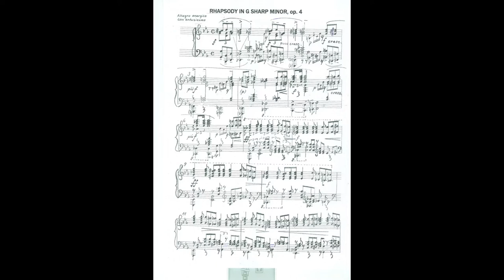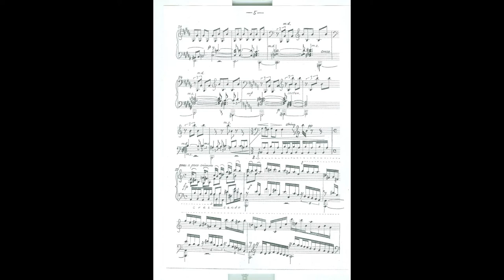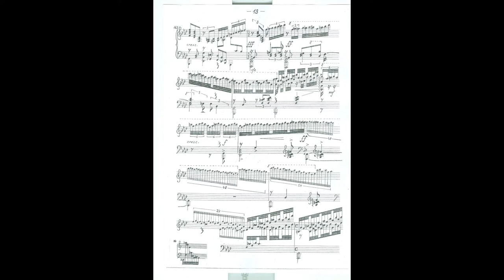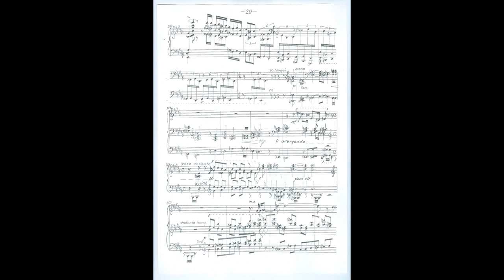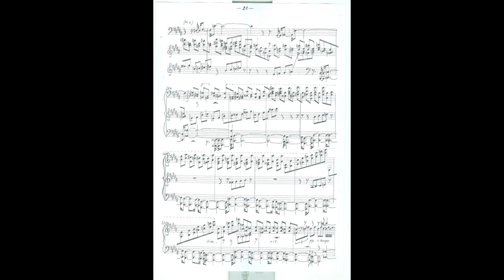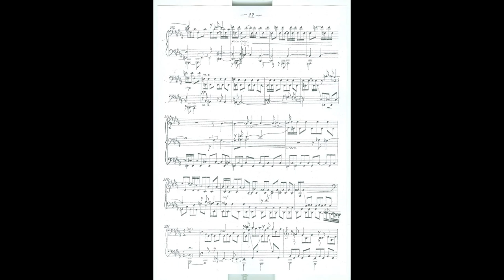Peter Kaspar: Rhapsody in G sharp minor, op. 4 - (Part 1; Page 1-22)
(„The Poem Of Heaven And Hell“)
 „КОЛЬСКАЯ  РАПСОДИЯ“
Petr Kašpar:  Rapsodie gis moll, op.4  (úryvek str.1-22/55)
Prezentační  ukázka ; Petr Kašpar - klavír